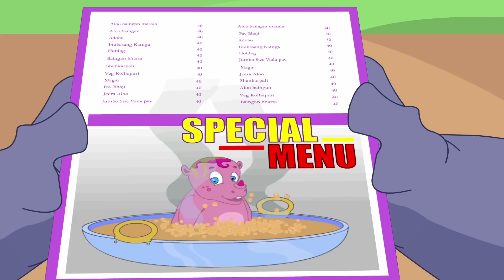Eena Meena Deeka | Lions Abendessen | Cartoons für Kinder | WildBrain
Willkommen im WildBrain-Kanal auf YouTube. Täglich Aktie Videos Curious George, Caillou, Bajoterra, Teletubbies, Om Nom, Sunny Hasen, Larve, Fireman Sam, Eena Meena Deeka, Brum, geeignet für Kinder im Alter zwischen 3 und 8 Jahren.

WildBrain erstellt und verbreitet Kinderpredigten auf YouTube. Im Laufe vieler Jahre zuverlässiger und kinderfreundliche Kanäle bietet WildBrain Klassiker, die den Test der Zeit und neue Programme gestanden haben, die Kinder in der Welt von heute zu helfen. Wenn WildBrain buscrafts auf YouTube, werden gerne Lieblingsprogramme beliebtesten Nachrichten erfüllen: Teletubbies, Yo Gabba Gabba! Builder, Om Nom, Sunny Hasen, Gumball Die Abenteuer, Shopkins, Larve, Madballs, Ben 10, Kiddyzuzaa, Ellie Sparkles und viele mehr! Die Kanäle laden täglich Videos hoch und wir machen viele Live-Übertragungen, offizielle Folgen.

Was suchen Sie in WildBrain? Sag es uns in den Kommentaren unten!

Bleiben Sie mit WildBrain auf Ihre bevorzugten sozialen Netzwerke für Nachrichten Lieblings-YouTube-Kanäle und Ihre Kinder verbunden: